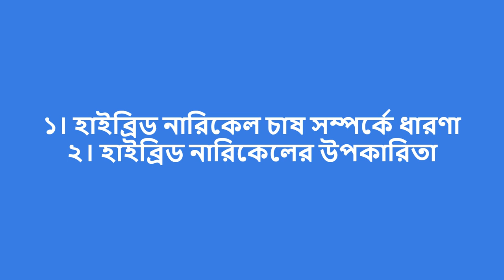হাইব্রিড নারিকেল চাষ৷ ৷ Hybrid Coconut Farming in West Bengal .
Hello, fellow farmers and gardening enthusiasts! Are you ready to discover how to enhance coconut yield and practice sustainable farming? Let's dive right in!

1.Understanding Hybrid Coconut Farming

Before we get our hands dirty, let's understand what hybrid coconut farming is all about. Hybrid coconut palms are bred to have desirable traits like increased yield, disease resistance, and rapid growth. They are a game-changer for modern farming. By combining the best attributes of different coconut varieties, hybrid coconut farming allows us to maximize our production

 2: Benefits of Hybrid Coconut Farming

 "Now, let's explore the benefits of embracing hybrid coconut farming. First, these hybrids often yield significantly more coconuts per tree compared to traditional varieties, giving you more bang for your buck. Secondly, they exhibit better resistance to common coconut diseases, reducing the need for excessive chemical treatments. This not only saves money but also contributes to a healthier environment. Lastly, hybrid coconuts often have a faster growth rate, allowing you to start reaping the benefits sooner."

 3: Setting Up Your Hybrid Coconut Farm

Now that we understand the advantages, let's talk about setting up your own hybrid coconut farm. Firstly, choose a suitable location with well-draining soil and ample sunlight – coconuts love that tropical climate! Next, get your hands on high-quality hybrid coconut seedlings from a reputable nursery. Proper planting spacing and techniques are crucial, so make sure you follow expert guidelines to give your trees the best start."

4: Care and Maintenance

Just like any farm, your hybrid coconut trees need proper care and attention. Regular watering during the establishment phase is essential. Mulching around the base of the trees helps retain moisture and control weeds. Fertilization is another key aspect. Consider using organic or slow-release fertilizers to nourish your trees without causing nutrient imbalances. Pruning dead fronds and keeping pests in check should also be part of your routine.
 5: Harvesting and Yield Enhancement

The moment of truth – harvesting! Hybrid coconut palms tend to start producing coconuts earlier than traditional varieties. When harvesting, make sure the coconuts are mature enough. A mature coconut will have a firm shell and make a hollow sound when tapped. To boost yield, you can employ techniques like controlled pollination and crossbreeding to create even more resilient hybrids."

 6: Sustainable Practices

As responsible farmers, it's our duty to prioritize sustainability. Hybrid coconut farming can go hand in hand with eco-friendly practices. Consider incorporating organic pest control methods, using drip irrigation to conserve water, and practicing crop rotation to maintain soil health. By taking these steps, you contribute to both your farm's prosperity and the overall environment."

7: Advantage and disadvantage of Hybrid coconut farming.

Thankyou  for joining us today. Take care and keep farming sustainably.